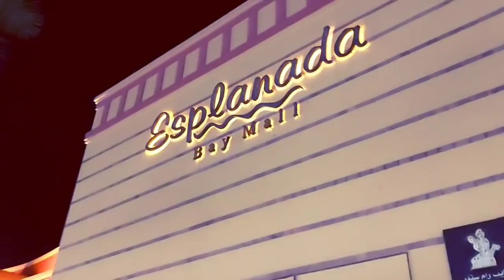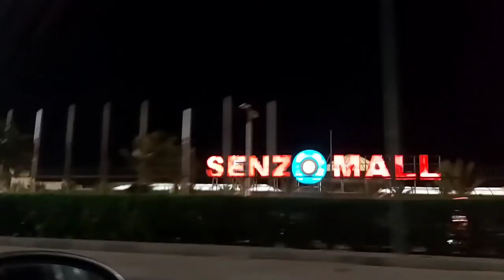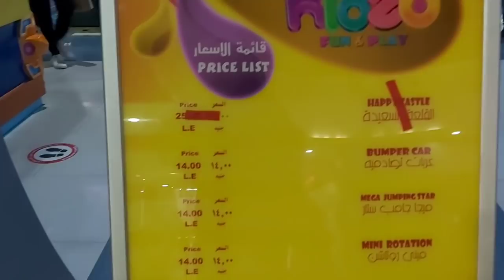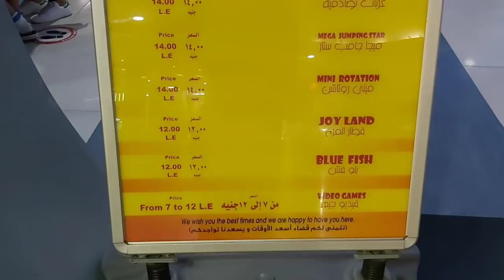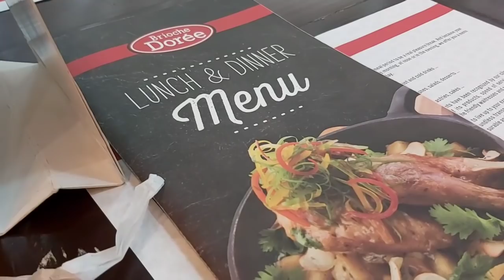Letzter Urlaubstag Hurghada